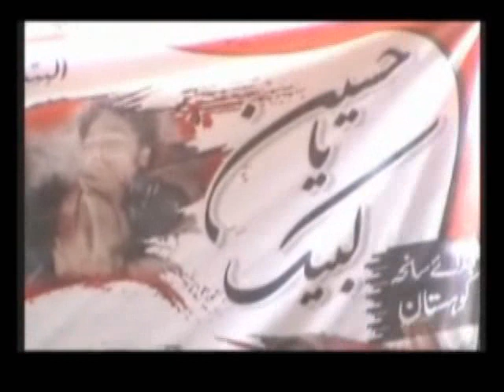Come on under the flag of Wilayat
Speech S.G MWM Pak  Allama Raja Nasir Abbas Jaffri in Skardu Baltistan